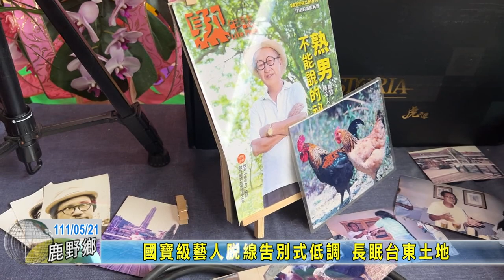20220521 09 國寶級藝人脫線告別式低調 長眠台東土地